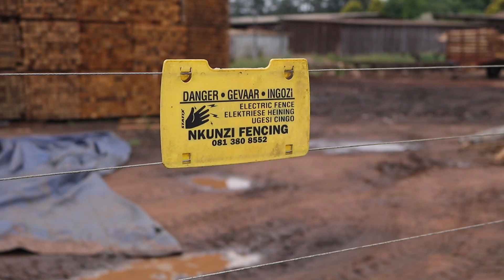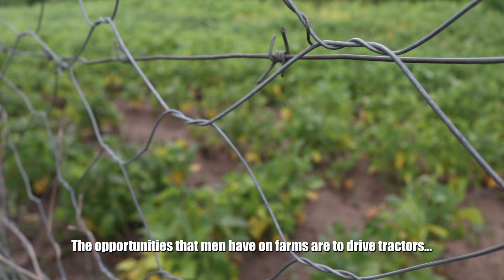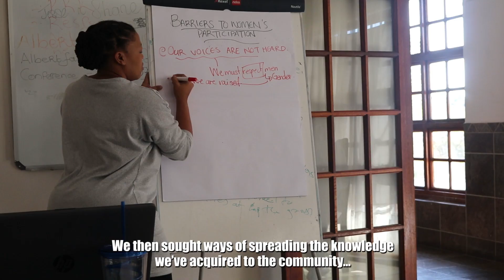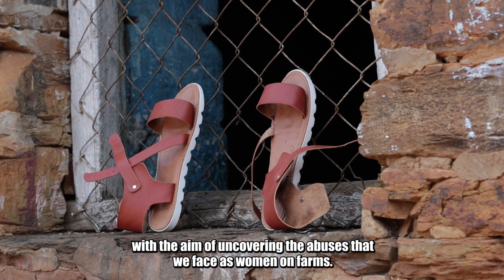Qina Mbokodo Be Strong, Like a Rock